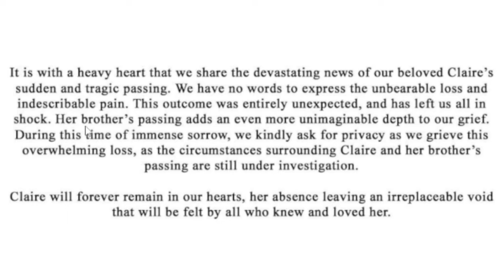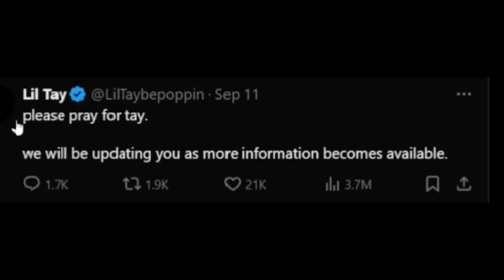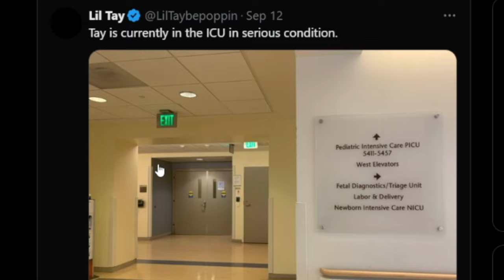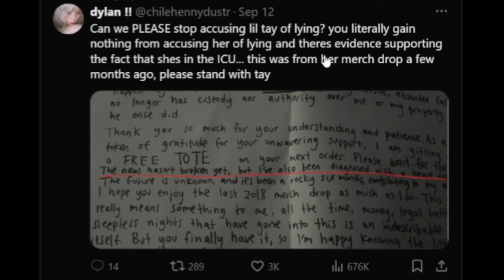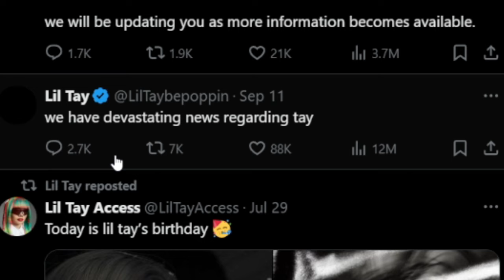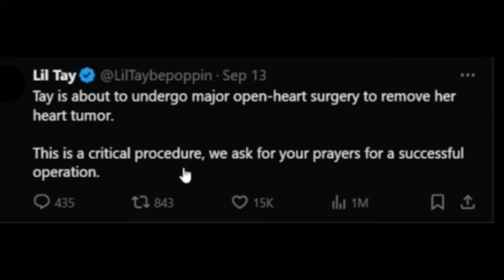Lil Tay's Situation Is Crazy